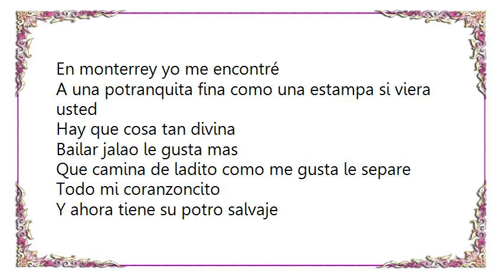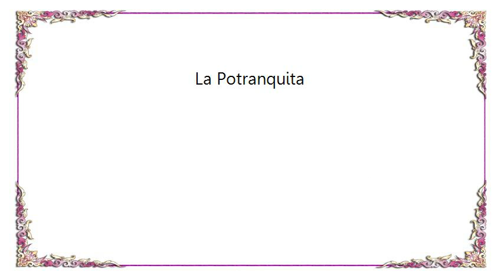Bronco - La Potranquita Lyrics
[Lyrics Bronco - La Potranquita]
En monterrey yo me encontré
A una potranquita fina como una estampa si viera usted
Hay que cosa tan divina
Bailar jalao le gusta mas
Que camina de ladito como me gusta le separe
Todo mi coranzoncito

Y ahora tiene su potro salvaje
Que le enseña lo que es el amor aunque no somos
Del mismo pelaje la carrera del amor subió
Hay mi potranquita como te quiero
Déjame besarte porque me muero
Y para montarte seré primero